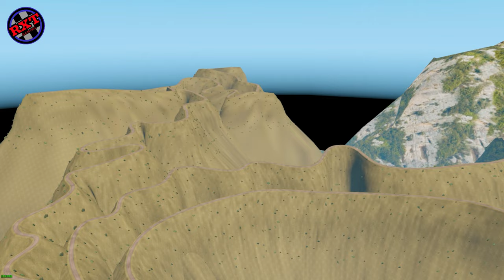ETS2 | Most Dangerous Roads Map Mod for ETS2 1.37,1.38,1.39,1.40 – {ROTAS JOSIMAR MAP} | RxT GaminG.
::::::::::::::::::::::::::::::::::::::::::::::::::::::::::NOTE:::::::::::::::::::::::::::::::::::::::::::::::::::::::::::::::
You have to use VPN to download this  Mod.

Mod Link on this video description.

𝙉𝙚𝙭𝙩 𝙁𝙤𝙡𝙡𝙤𝙬𝙚𝙧 𝙂𝙤𝙖𝙡: 5000.

Bangladeshi Truckers Revolution  VTC details in below.

𝙂𝙖𝙢𝙚 𝙎𝙚𝙩𝙩𝙞𝙣𝙜𝙨:

ULTRA Settings, Scalling 400%, 1080p 144hz.

Extreme Settings, 1080p 144hz.

𝙎𝙪𝙥𝙥𝙤𝙧𝙩:

Watch live streaming and get free ⭐ and send me! 🤩

𝙈𝙮 𝙍𝙞𝙜:

Motherboard: ASUS TUF B360-PLUS Gaming
Processor: Intel(R) Core(TM) i5-8400 CPU @ 2.80GHz
RAM: G.Skill Ripjaws 16GB DDR4-2400 MHz
GPU: MSI GeForce® GTX 1660 Ti VENTUS XS 6G OC
Monitor: ASUS VP249QGR(144hz & 1ms)

If u want to buy this game then checkout the link of - Euro Truck Simulator 2- Official Website.

If u want to buy this game then checkout the link of - Forza Horizon 4 - Official Website.